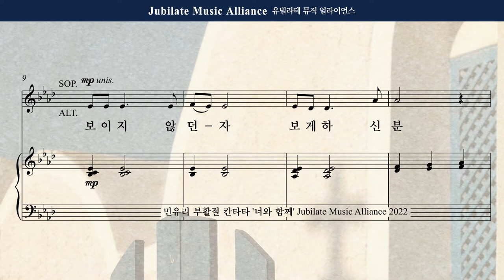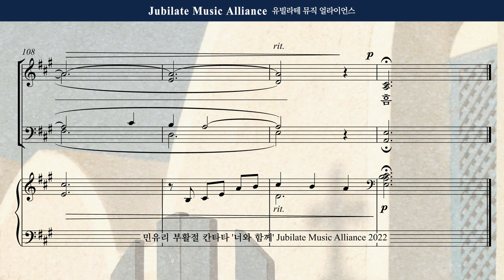[부활절 칸타타] 민유리 - 너와함께 2. 그 분의 말씀_Soprano